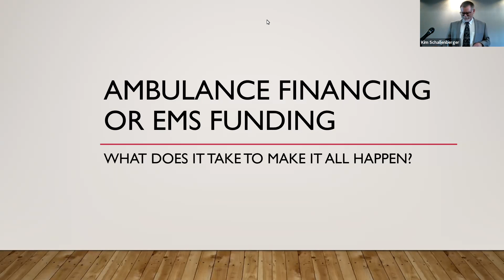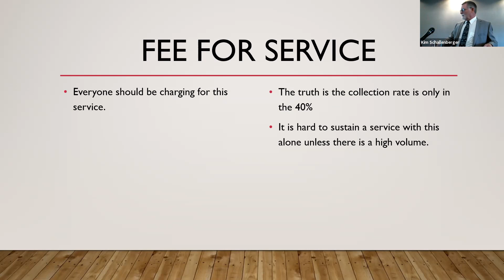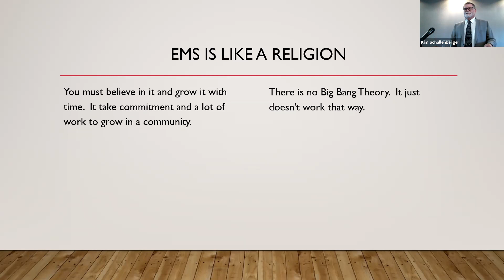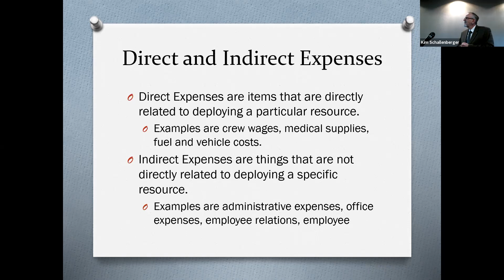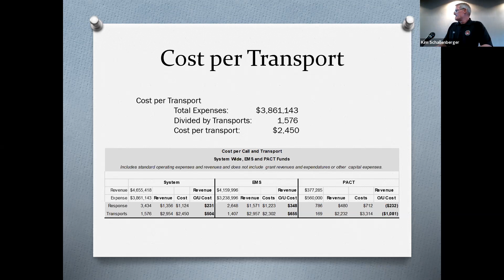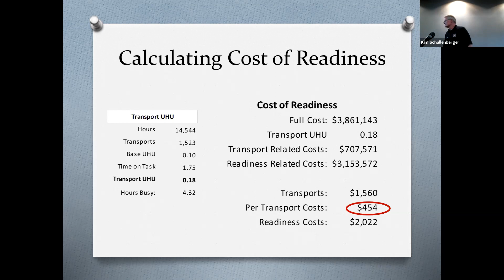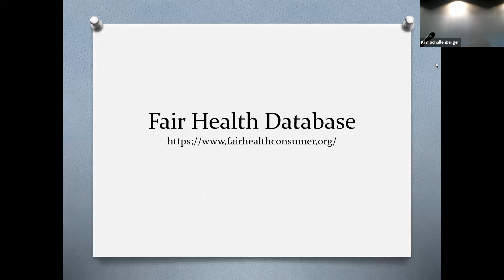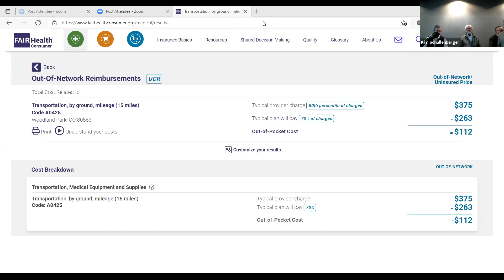Setting Financial Goals